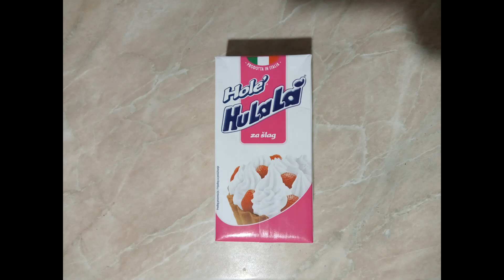Rodjendanska torta/ Birthday cake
Dobro dosli na nas kanal!
Danas smo pravili jednu rojendansku tortu.

Sastojci:
1l slatka pavlaka
250g crna cokolada
200g bela cokolada
sok od visanja
cokoladno mleko
visnje
2 pakovanja gotovih kora

Priprema:
Iseci kore u zeljenom obliku, mi smo u obliku znaka pitanja ali i u obliku srca, 250g crne cokolade smo prelili sa 500ml slatke pavlake, zagrejali da se cokolada otopi u pavlaci,isti potstupak sa belom cokoladom. Ostaviti fil da se ohladi u potpunosti. Umutiti oba fila, jedna torta je sa belim filom druga sa tamnim. Torta sa belim filom je kvasena sokom od visanja a tamna sa cokoladnim mlekom. Izmedju svaki red kora staviti visnje. Ukrasiti po zelji.

Today we made a birthday cake.

Ingredients:
1 liter of sweet cream
250g dark chocolate
200g of white chocolate
cranberry juice
chocolate milk
cherries
2 packages of ready crusts

Preparation:
Cut the bark in the desired shape, we are in the shape of a question mark but also in the shape of a heart, pour 250g of dark chocolate with 500ml of sweet cream, heated it so that the chocolate melts in the cream, the same procedure with white chocolate. Leave the filling to cool completely. Mix both fillings, one cake is with white filling and the other with dark filling. Cake with white filling is leavened with cherry juice and dark with chocolate milk. Place cherries between each row of crust. Decorate as desired.